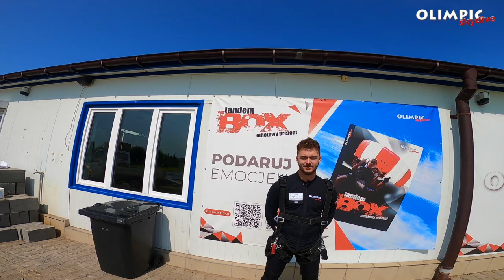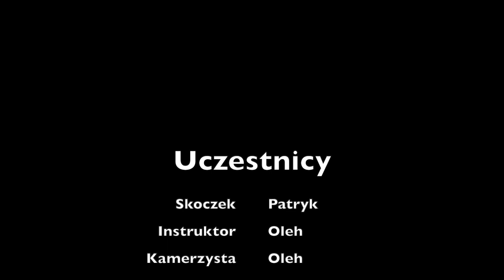Skok spadochronowy Patryka 28.05.2023